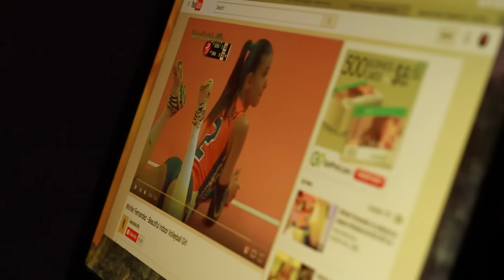Winifer Fernandez - Talk Show with Los Fuyineses - Episode 5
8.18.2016 - Episode 5: Winifer Fernandez